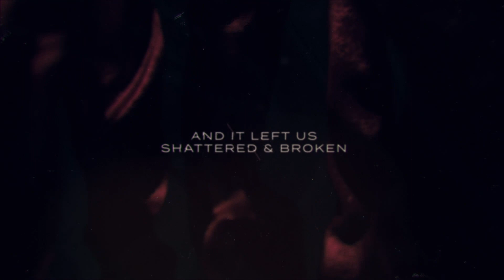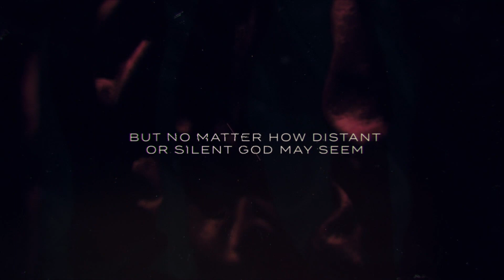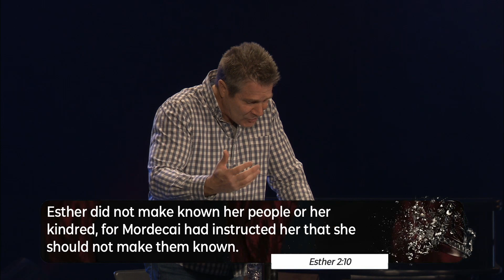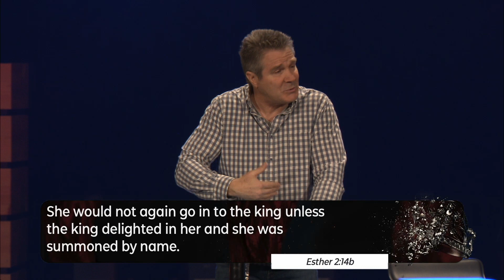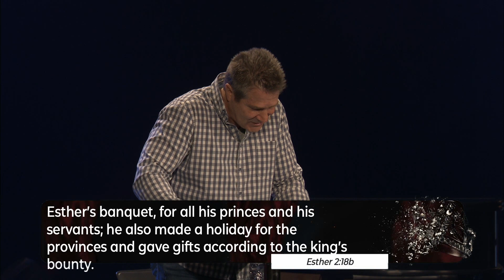Esther | Week 2 | Fremont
This week Pastor Kevin continues in our series Esther. Have you ever felt like life didn’t go the way you expected or even wanted it to go? We have to remember that we cannot control life. When we feel like we are spiraling in life, we have to remember that God is still working, and those times are when we need to trust in him more.